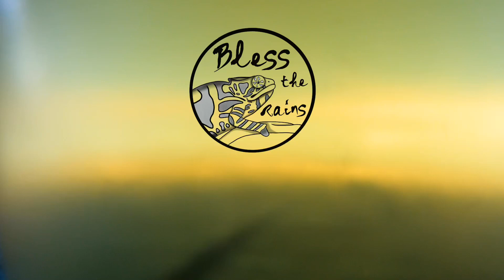WELCOME TO MADAGASCAR (SAVA) - Bless the rains